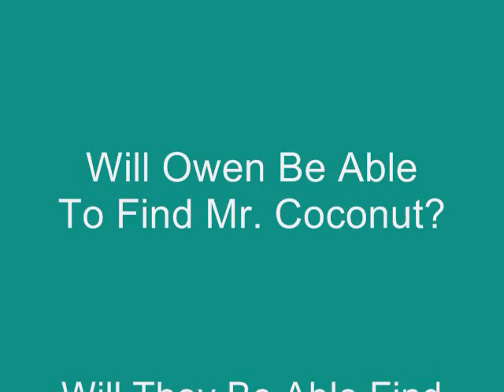YouTube Random Video - Coco Dilemma Pt. 2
After Mr. Coconut was illegally confiscated from him, Owen calls Mortecai, Rigby, and Muscle Man determined to rescue Mr. Coconut before it's too late. As the three Cartoon Network natives are considered experts in searching long and hard for things. Even without the help of a detective. As it turns out, Francis Griffin stole Mr. Coconut in order for his boss Dr. Zoidberg to sell it on auction and make alot of money from it.